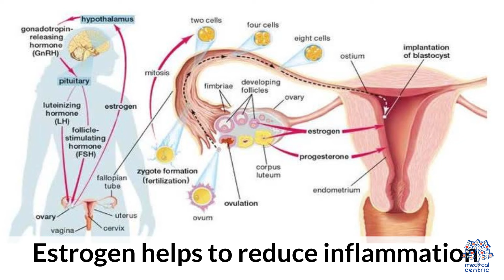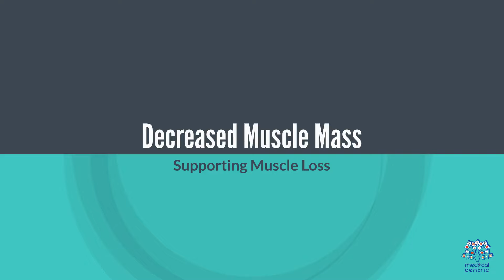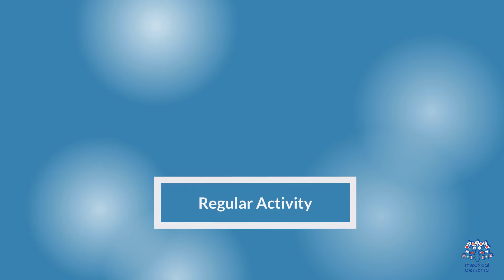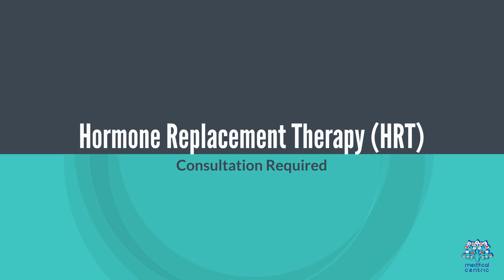Menopause and Joint Pain: What Every Woman Needs to Know!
### Blog-Like Script: Understanding Menopause and Joint Pain Causes and Management

**Introduction**

Menopause is a significant transition in a woman's life, marking the end of menstrual cycles. This period often brings various symptoms, including joint pain. Understanding the causes and management of joint pain during menopause can significantly improve quality of life.

**Causes of Joint Pain During Menopause**

1. **Hormonal Changes:**
   - Estrogen, a hormone that decreases during menopause, plays a crucial role in joint health. Lower estrogen levels can lead to increased inflammation and joint pain.

2. **Aging:**
   - As women age, natural wear and tear on joints occur, contributing to conditions like osteoarthritis.

3. **Weight Gain:**
   - Menopause often leads to weight gain, which puts additional stress on weight-bearing joints, exacerbating pain.

4. **Bone Density Loss:**
   - Reduced estrogen levels can also lead to decreased bone density, making joints more susceptible to pain and injury.

**Symptoms of Menopausal Joint Pain**

- **Stiffness:**
  - Joints may feel stiff, particularly in the morning.

- **Swelling:**
  - Inflammation can cause joints to swell and become tender.

- **Pain:**
  - Aching or sharp pain, especially in the knees, hips, and hands.

**Management Strategies**

1. **Exercise:**
   - Regular physical activity strengthens muscles around joints, reducing stress on them. Low-impact exercises like swimming, yoga, and walking are particularly beneficial.

2. **Diet:**
   - A balanced diet rich in anti-inflammatory foods (e.g., fruits, vegetables, omega-3 fatty acids) can help manage joint pain.

3. **Hydration:**
   - Staying hydrated helps maintain the lubrication in joints.

4. **Supplements:**
   - Supplements like glucosamine, chondroitin, and omega-3s can support joint health.

5. **Medications:**
   - Over-the-counter pain relievers, such as ibuprofen or acetaminophen, can help manage pain. Consult a doctor for appropriate prescription options if necessary.

6. **Hormone Replacement Therapy (HRT):**
   - HRT can alleviate many menopausal symptoms, including joint pain, by balancing hormone levels.

7. **Physical Therapy:**
   - Working with a physical therapist can provide tailored exercises and treatments to improve joint function and reduce pain.

8. **Alternative Therapies:**
   - Acupuncture, massage, and other complementary therapies can also provide relief from joint pain.

**Conclusion**

Joint pain during menopause can be challenging, but with the right strategies, it can be managed effectively. Understanding the causes and implementing a combination of lifestyle changes, dietary adjustments, and medical treatments can lead to significant improvement in joint health and overall well-being during this transitional period.